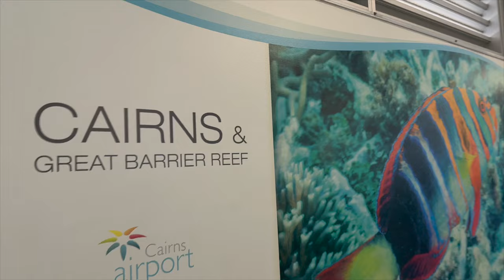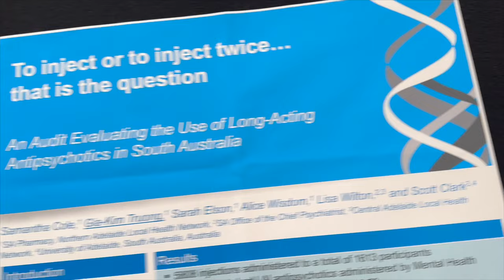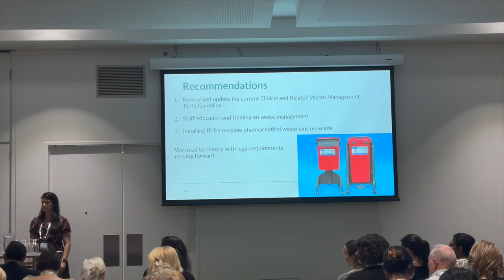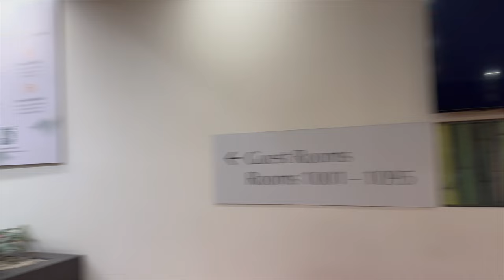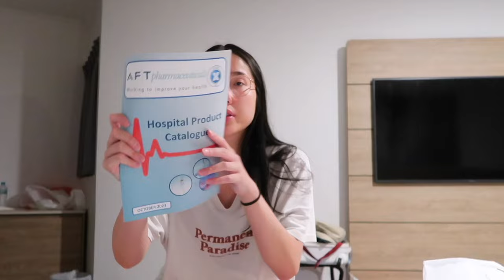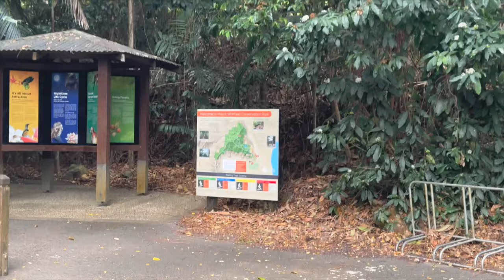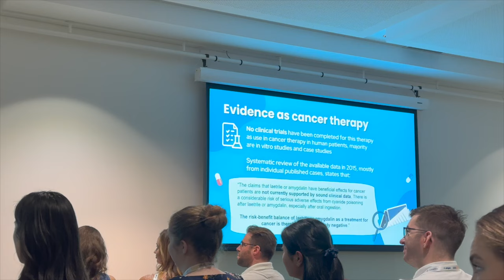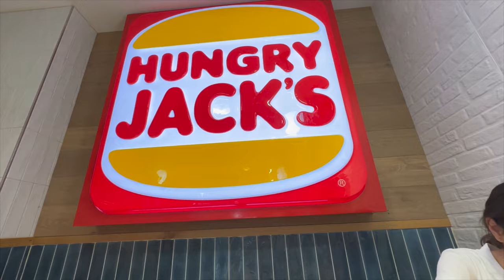PHARMACY VLOG: SHPA MEDICINES MANAGEMENT CONFERENCE (CAIRNS)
Hi guys, we went to the pharmacy SHPA Medicines Management Conference in Cairns!

Thanks for visiting x